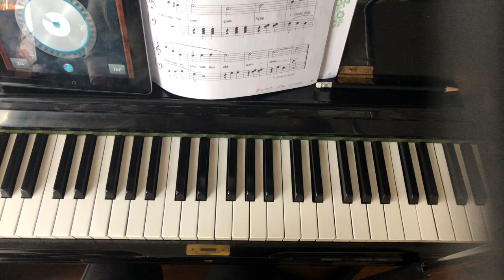Practice with me, Song for a Scarecrow by Faber Adventure book 1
Metronome quarter =76, practice video for students